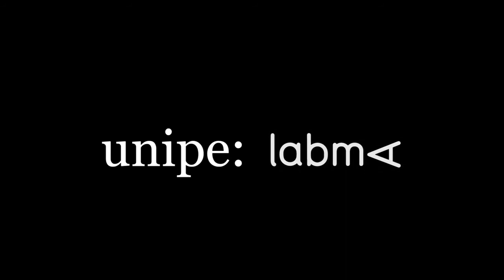Lanzamiento del Vol. 4 de la colección: Historia de la Provincia de Buenos Aires"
La Colección Historia de la Provincia de Buenos Aires está organizada en seis volúmenes cronológico-temáticos, cada uno bajo la dirección de un reconocido investigador, y cuenta con la colaboración de cerca de cien historiadores especializados. Hasta el momento, se habían publicado los tomos #1 "Población, ambiente y territorio" (dirigido por Hernán Otero), #2 "De la Conquista a la crisis de 1820″ (dirigido por Raúl O. Fradkin) y #3 "De la organización provincial a la federalización de Buenos Aires: 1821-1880″ (dirigido por Marcela Ternavasio).